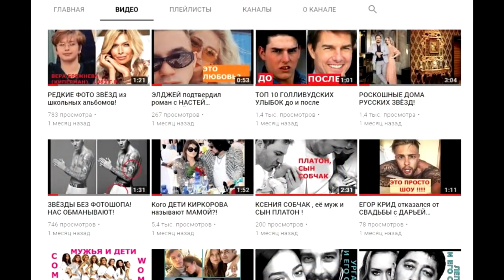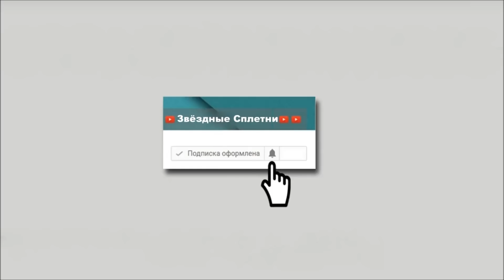ЗВЁЗДЫ С БИ ОРИЕНТАЦИЕЙ! НЕОЖИДАННО!